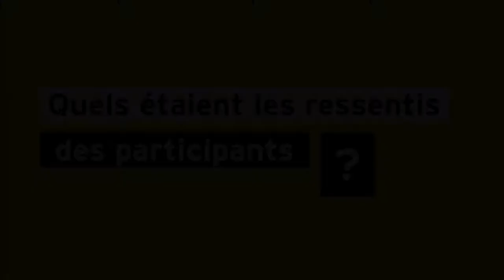Formation-Action PEDT : témoignage de Claire Lachaud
Créer une culture commune pour construire une éducation partagée en
associant les acteurs de la communauté éducative : des formations à l'initiative du Groupe d'Appui Départemental PEDT et avec le soutien de la MSA Loire-Atlantique Vendée et de la DDDJSCS de Loire Atlantique.
Témoignage de Claire Lachaud.
Chargée de mission service éducation et milieu scolaire
FAL44, Ligue de l'enseignement.